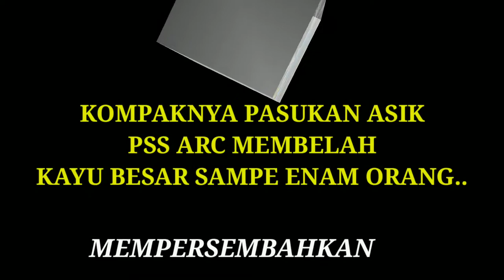KOMPAKNYA PASUKAN ASIK PSS ARC VIA MALAYSIA MEMBELAH KAYU BESAR SAMPE ENAM ORANG..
Kompaknya sesama kawan kerja sslu membuat kerja mnjdi smngt tanpa ada rasa cape& lelah wlpn kayu yg kita belah cukup besar.semangatnya luar biasa tmn2..dlm membelah kayu di SAWMILL BALAK.lok perindustrian gua musang Kelantan Malaysia